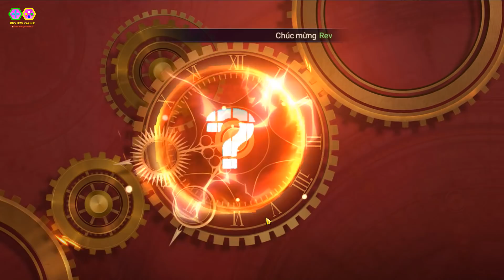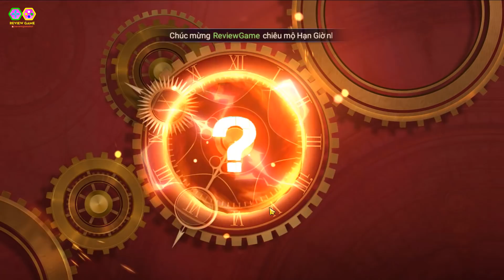KOF AllStar: Quyền Vương Chiến - Ăn MAX Full Event Chiêu Mộ IORI YAGAMI & Nâng Cấp MAX SAO IORI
KOF AllStar: Quyền Vương Chiến - Ăn MAX Full Event Chiêu Mộ IORI YAGAMI & Nâng Cấp MAX SAO IORI || Review Game